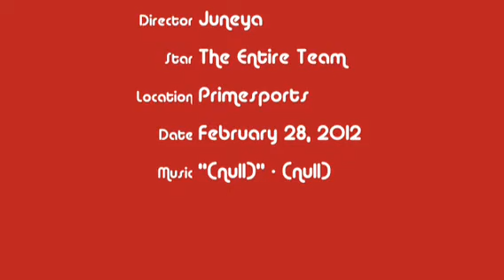AAU Basketball - Mo City Tx Hoops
Jamarcus & Steven